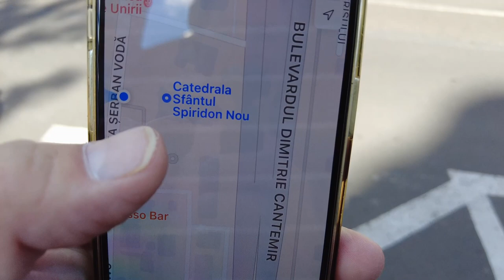Saint Spyridon the New Church or Biserica Sfântul Spiridon Nou - Bucharest Romania - ECTV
The Saint Spyridon the New Church (Romanian: Sfântul Spiridon Nou) is a Romanian Orthodox church in Bucharest, Romania on Calea Șerban Vodă, no. 29. Originally built with gothic influences in 1852–1858, it was strongly modified by Patriarch Justinian (especially the towers).

Monumental mid-1800s Orthodox church with Gothic features, dramatic frescos & stained-glass windows.